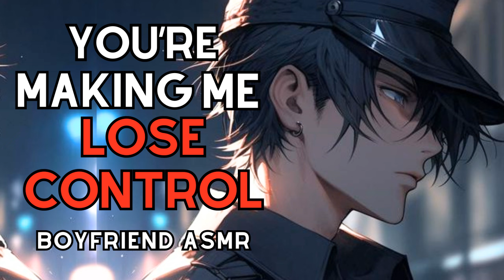Tempting the hot alpha police officer during his RUT?! [Omegaverse Boyfriend ASMR]